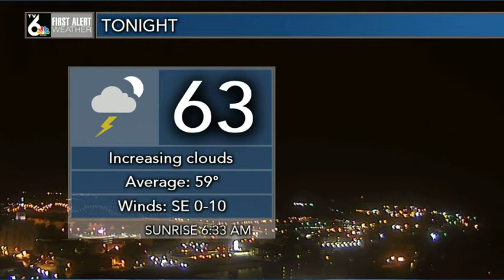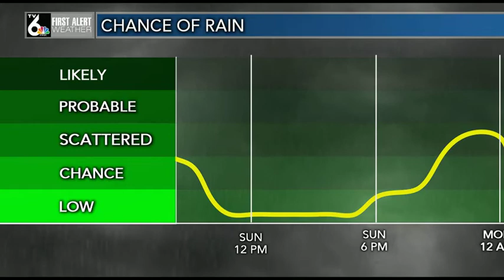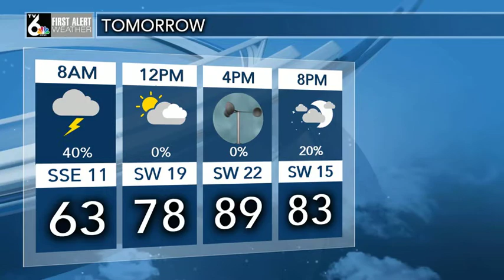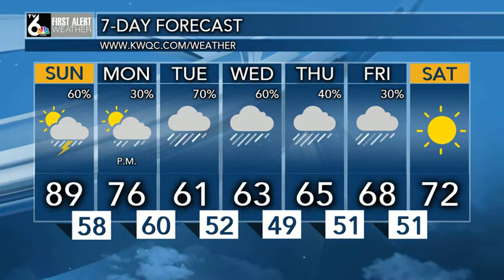First Alert Forecast 09-05-2020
A First Alert Day is issued for Sunday for strong to severe storms.